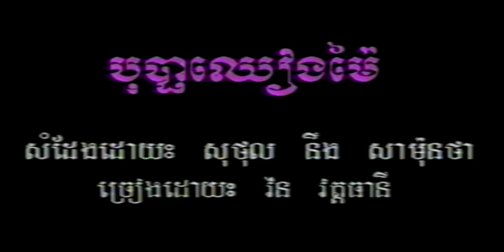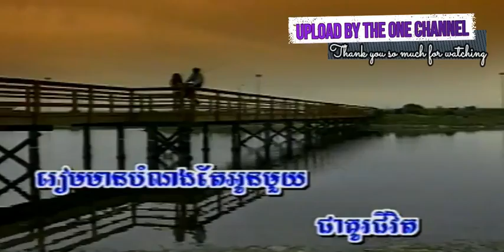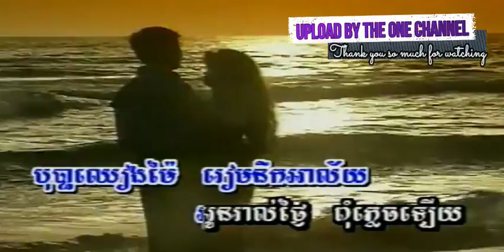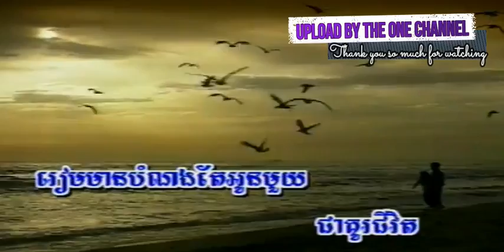បុប្ផាឈៀងម៉ៃ ច្រៀងដោយ រឹន វត្តធានី I ភ្លេងសុទ្ធ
បុប្ផាឈៀងម៉ៃ ច្រៀងដោយ រឹន វត្តធានី NEW WORLD DVD VOL2 លោក ស៊ិន​​ ស៊ីសាមុត I គម្រប

បុប្ផាឈៀងម៉ៃ ច្រៀងដោយ សៅ ប៊ុនធឿន MORODOK DVD VOL12 លោក ស៊ិន​​ ស៊ីសាមុត I គម្រប